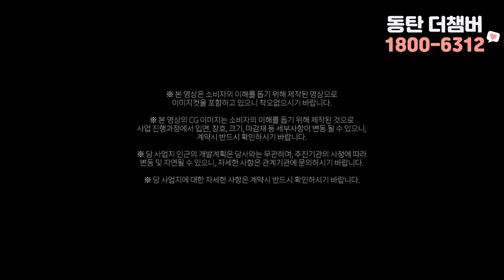동탄 더챔버 라티파니 지식산업센터 모델하우스 홍보영상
✅ 동탄 더채버 라티파니 지식산업센터 모델하우스 홍보영상

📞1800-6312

🔉 운영시간 : 오전 10~오후 6시
(정규시간 외 방문예약은 담당자와 협의)

■ 방문 예약제로 운영중
( 예약시 문자로 홍보관 위치 등을 보내드립니다 )

🔔 더욱 상세한 분양정보를 원하신다면 !!

✔ 동탄 지식산업센터 분양
✔ 하이엔드 지식산업센터
✔ 기흥IC 900m, 동탄역 2.7km
✔ 라이브오피스 / 섹션오피스/ 상가/제조형
✔  전호실 발코니 및 테라스 등 서비스 면적
✔ 분양가 4억원~12억원대 !